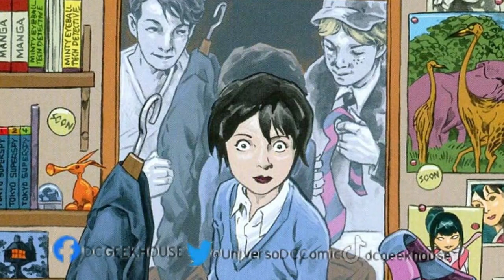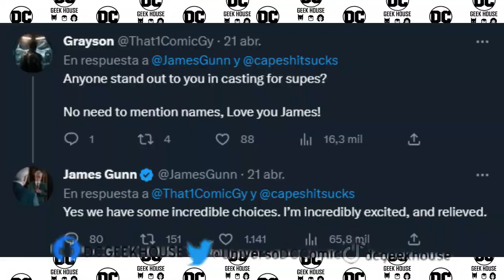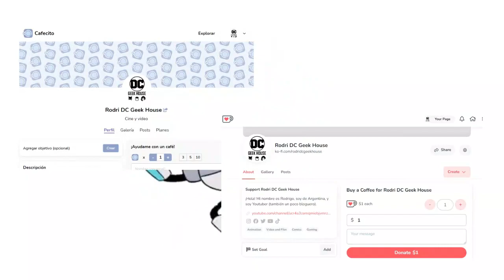FILTRADA THE FLASH, SUPERMAN LEGACY, SANDMAN, TITANS, KNIGHT TERRORS, AQUAMAN 2 | RESUMEN SEMANAL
¡Nuevo RESUMEN SEMANAL!
Momento de repasar lo más importante del mundo de DC en esta semana con varios cómics anunciados, una nueva estatua del BATMAN de CHRISTIAN BALE, las series con TITANS, SANDMAN, DEAD BOY DETECTIVES, SUPERMAN AND LOIS, GOTHAM KNIGHTS, y el mundo de las películas con ZACK SNYDER, AQUAMAN 2, THE FLASH, y mucho más.